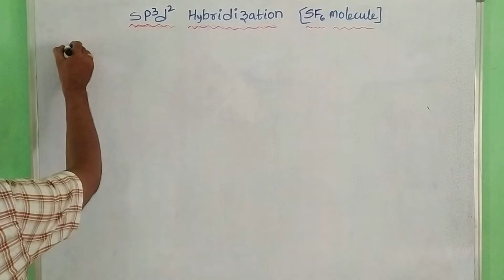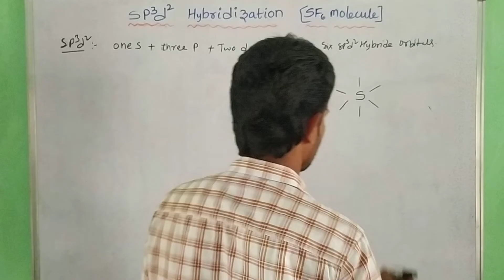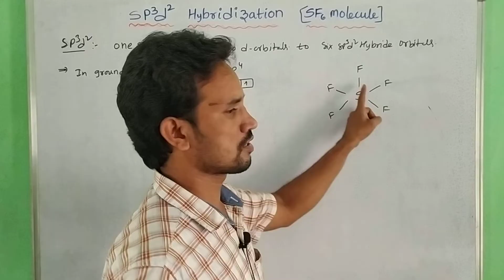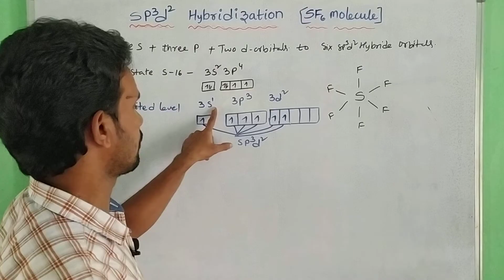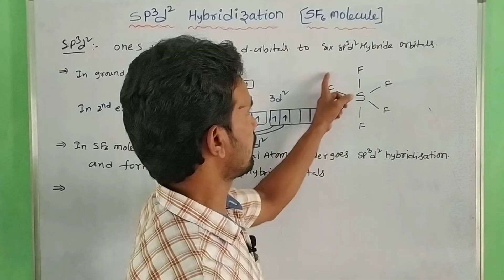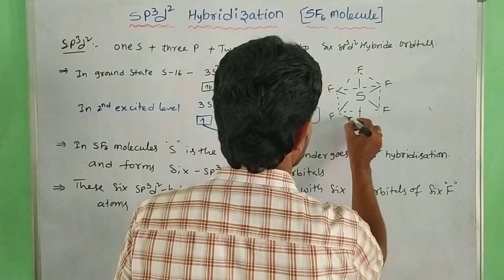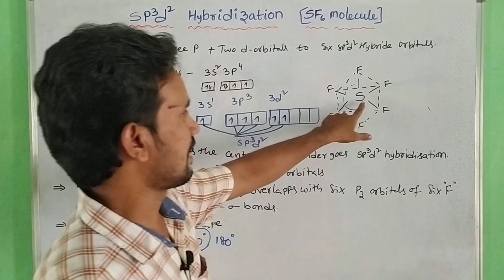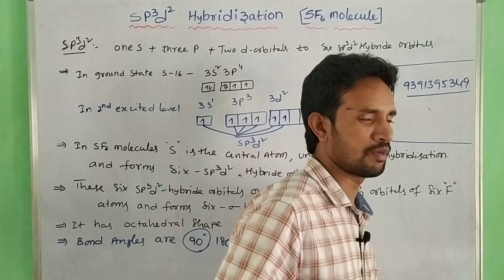Structure of SF6 Molecule /SP3d2 hybridization class 11 /chemical bonding